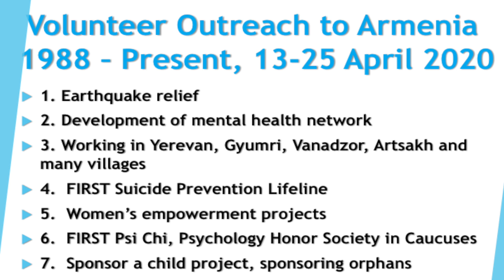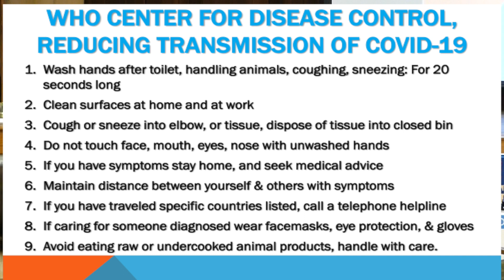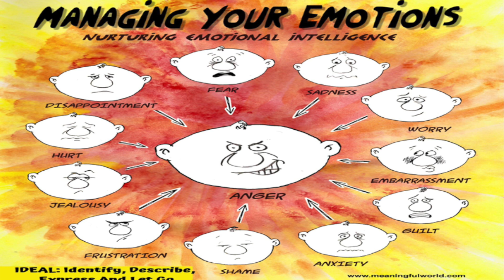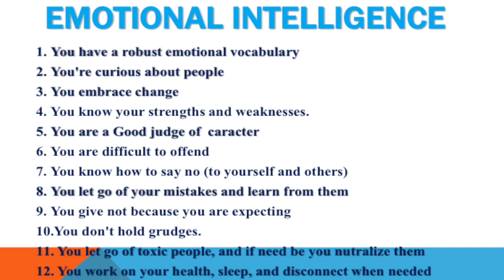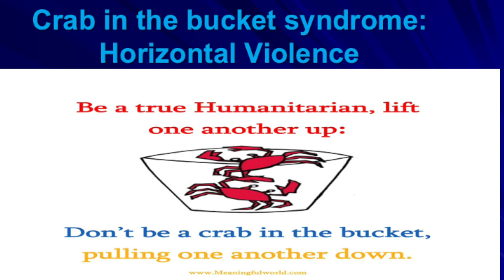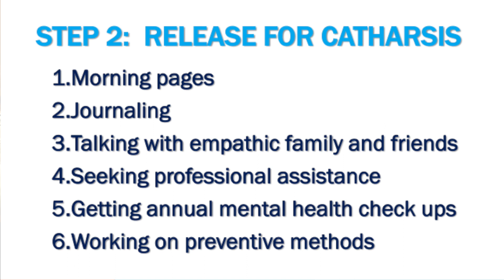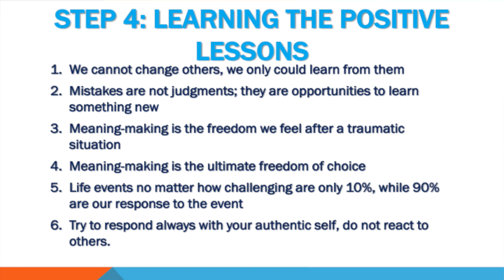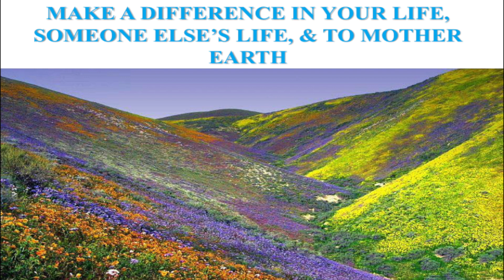Dr. Ani Kalayjian: How to manage stress and anxiety during this time of crisis.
At the St. Leon Armenian Church of NJ took place a lecture presentation by Dr. Ani Kalayjian, organized by women guilds of the church.